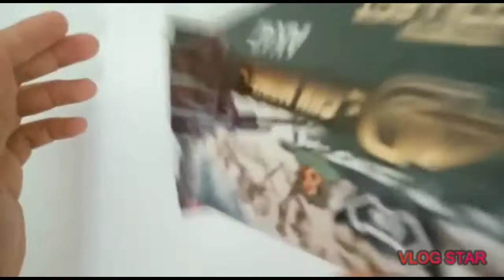PUBG AK47 gunmodel toys - Come with second set accessory!!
The main advantages of the Kalashnikov rifle are its simple design, fairly compact size, and adaptation to mass production. It is inexpensive to manufacture and easy to clean and maintain. Its ruggedness and reliability are legendary. The AK-47 was initially designed for easy of operation and repair by glove-wearing Soviet soldiers in Arctic condition.

Specifications
Type: Assault rifle
Cartridge: 7.62mm
Length: 645/875mm
Barrel length: 415mm (16.3in) total 369mm (14.5in) rifle
Rate of fire: Cyclic 600m rounds/min
Muzzle velocity: 715m/s (2350ft/s)
Sights: Adjustable iron sights with a 378mm sign radius: 100-800m adjustments (AK), 100-1000m adjustments (AKM)

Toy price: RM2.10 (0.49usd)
Quality rate: 8.5/10

Camera use
Oppo A5